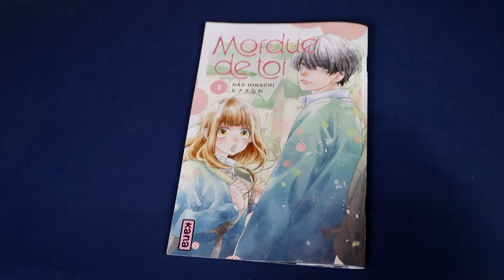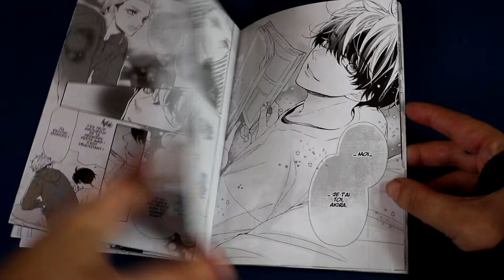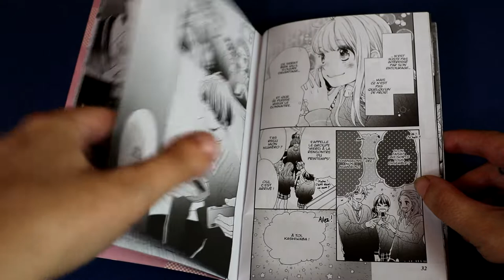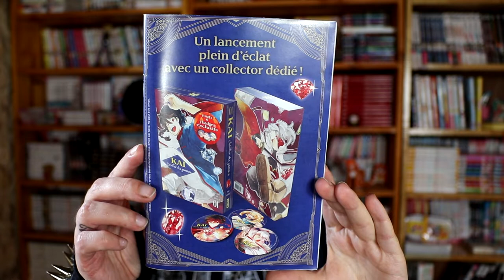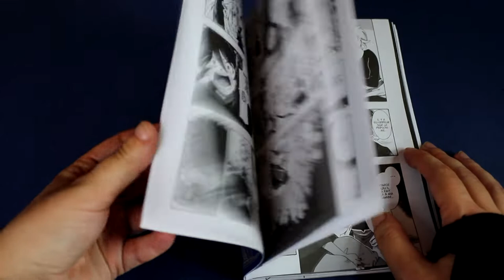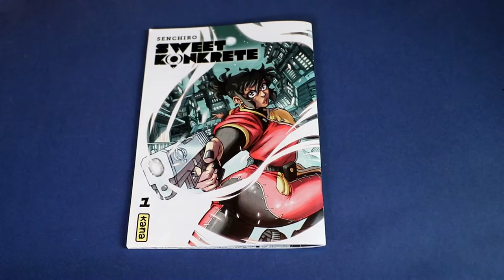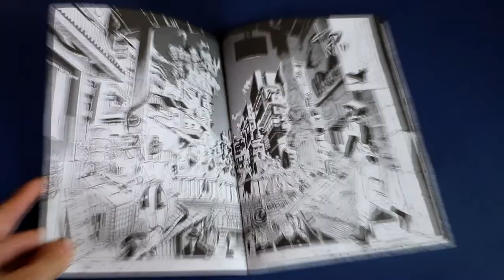#33 extrait manga j'achète ou pas? 100% kana